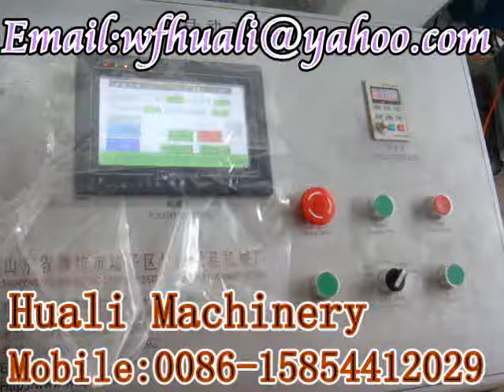D:\New Folder\Tube feeding Toilet paper rewinder.mpg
Toilet Paper Rewinder
toilet Paper MachineSmall
tray slitting machine